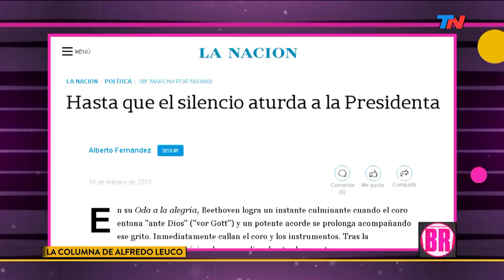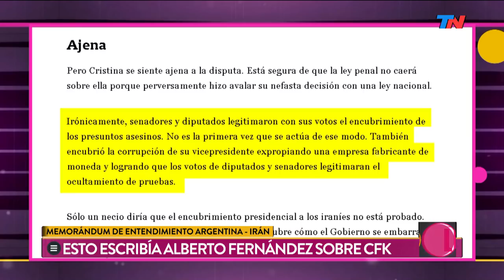Cristóbal libre: la impunidad avanza | LA COLUMNA DE ALFREDO LEUCO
Fragmento de "Palabra de Leuco" emitido el Martes 8 de Octubre de 2019.